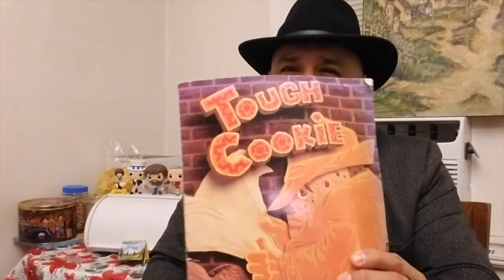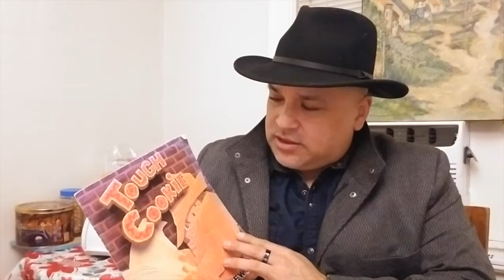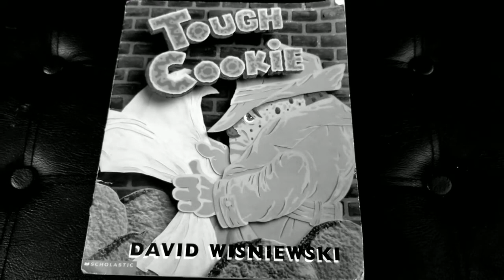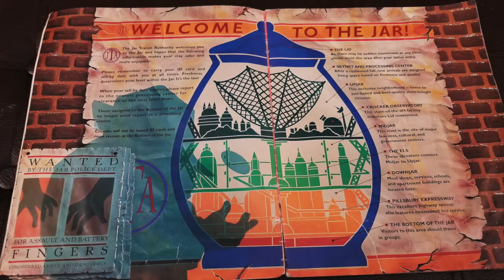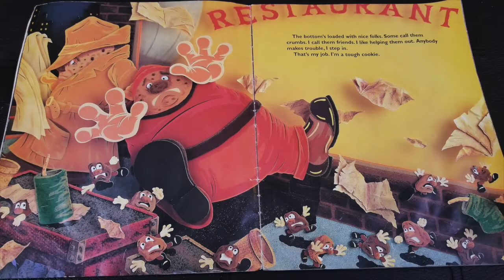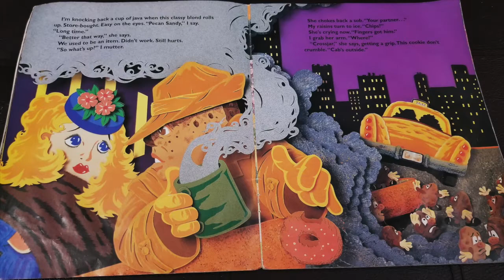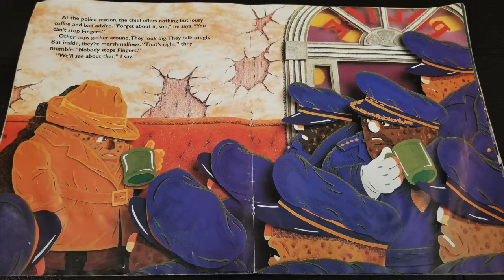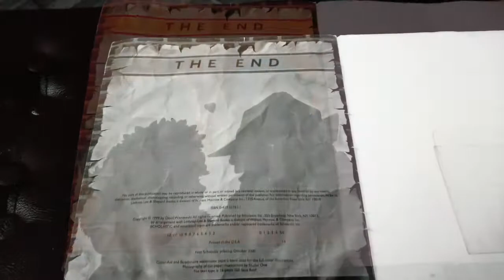Tough Cookie - Read Aloud (Detective Noir Genre)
Read-Aloud of Tough Cookie by David Wisniewski

Detective Noir Style

Focus: Read Aloud, Elementary school, Pre-K, Kindergarten, students, kids, children, books, picture books, Read Aloud for children, remote learning, children's books, scholastic, Detective Noir, Noir Style, Noir film, personification, detective.